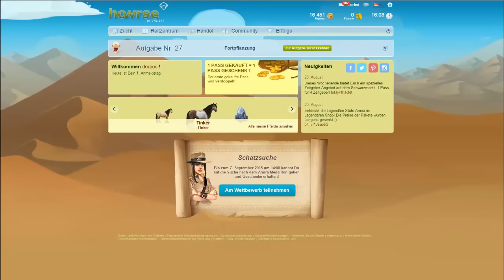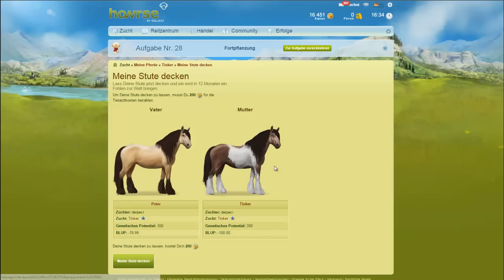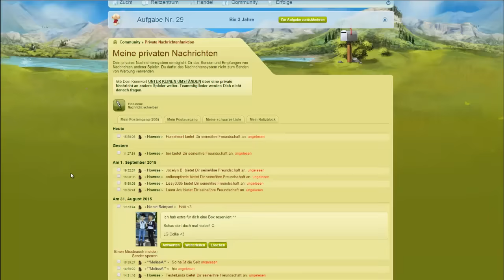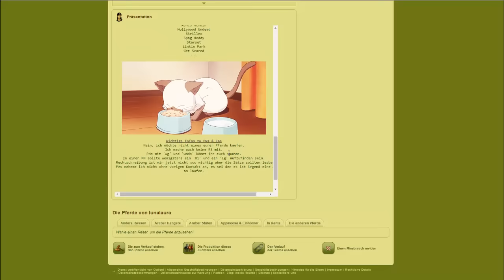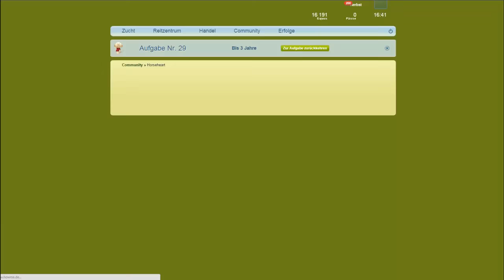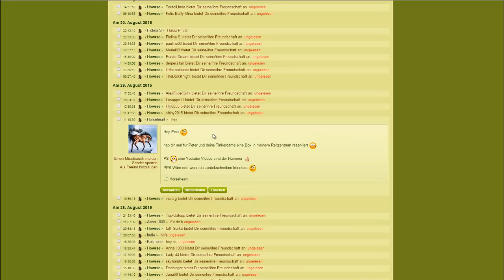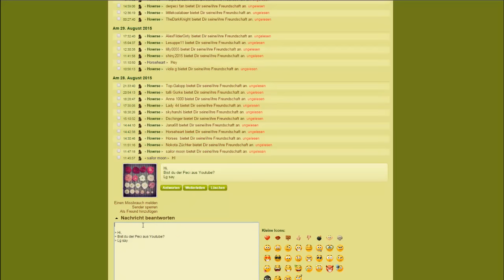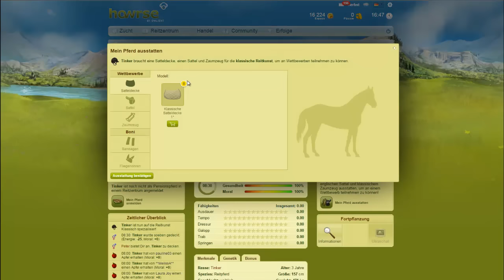Howrse [Deutsch] #05 - Ich bring mich unter - Lets Play Howrse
Howrse das kostenlose Online-Pferdespiel
gratis Pferde Browsergame
Lets The Howrse von und mit Peci

Mein Howrse Name: derpeci

Kommentiert von Peci
- TECHNISCHE INFOS
 Mikro: T-Bone SC440
 Aufnahme: Fraps
 Rendern:  Adobe Premiere